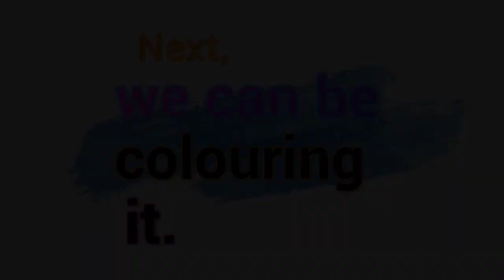A Young Girl At Zebra Crossing || Girl's Drawing Artist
Let's draw A Young Girl At Zebra Crossing, Girl's Drawing Artist  || Cartoon Tales Trending. DRAWING IS AN ENTERTAINMENT..!  Drawing is essentially a technique in which pictures or images are depicted on a surface via making art lines, though drawings can also contain tonal areas, washes and other non-linear marks.

Entertainment act or instance of drawing especially, the process of deciding something by drawing art lots. It is the art or technique of showing or representing an object or outlining a figure, plan, or sketch by means of lines. or something drawn or subject to drawing.